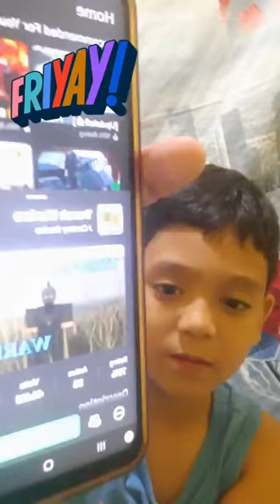Happy Friday everyone! Chat time with Z